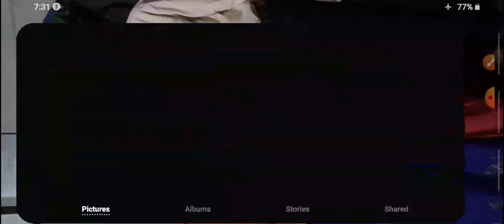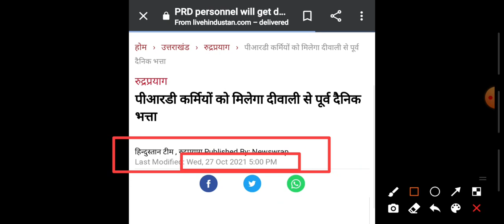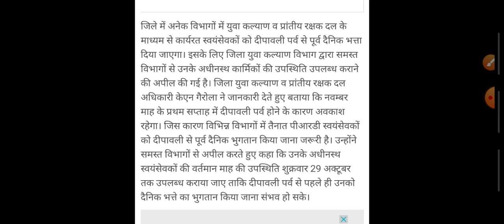पीआरडी जवानों को दीवाली तोहफा | होमगार्ड के समान वेतन | PRD को राज्य कर्मचारी दर्जा | PRD News Today